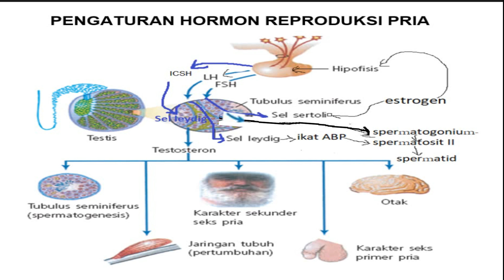REGULASI HORMON REPRODUKSI PRIA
perhatikan skema